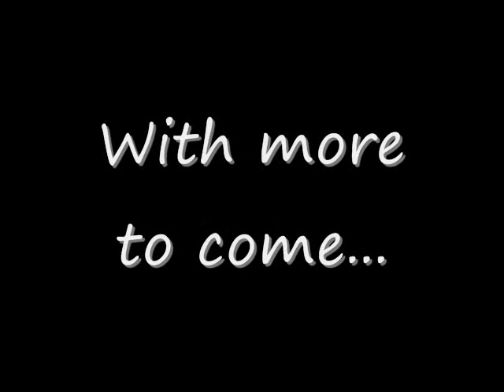New Administration Building Movie.wmv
Crossway Baptist Church's new Administration Building from start to finish. This movie was made for our church's Building Dedication service on Sunday, July 31st!